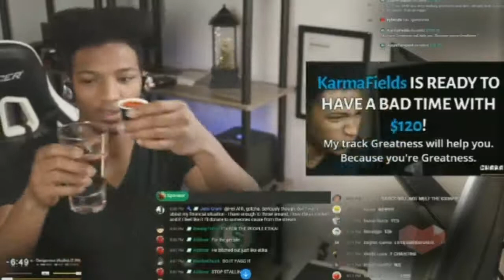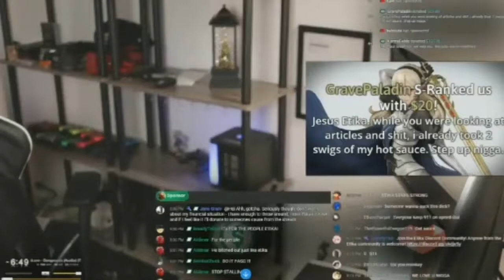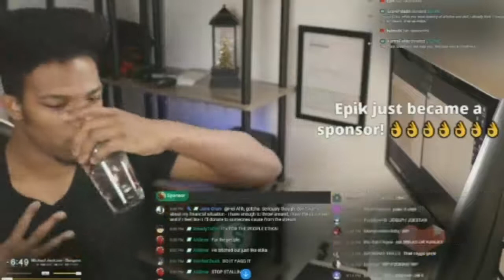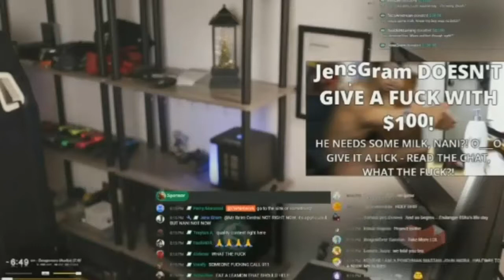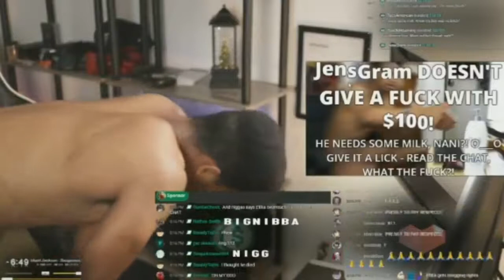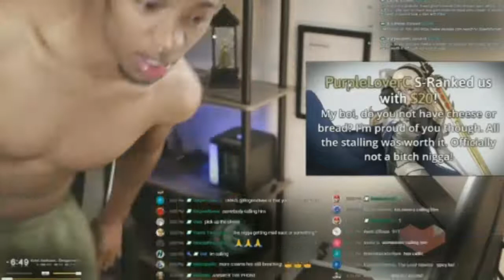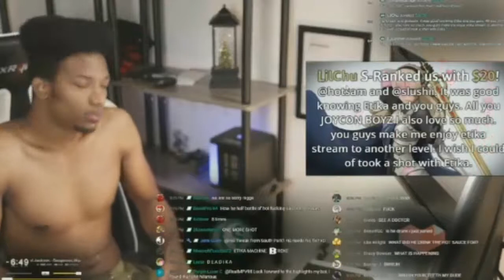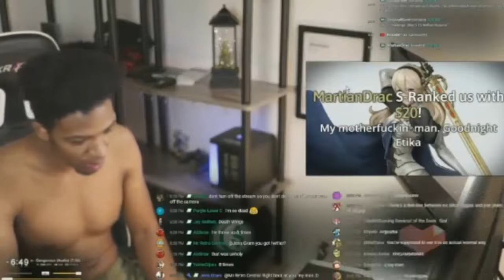Etika gets the sauce Etika vs Blair's mega Death Sauce part 2 EWNetwork highlight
so the other part was already like 30 minutes, plus i liked this better, so. yeah, right now the verdict on weather or not hes dying tonight it still out. soo. thats cool..and a, stuff.